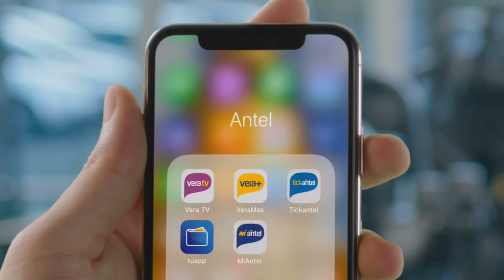Viví la Copa América Brasil 2019 en vivo por vera+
En vera+ podrás seguir los 26 partidos en HD, en vivo y desde donde estés sin perderte de nada.